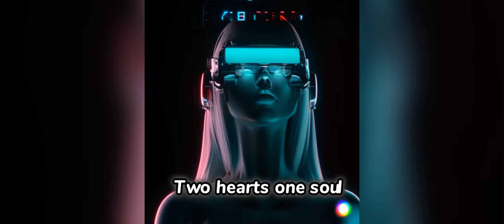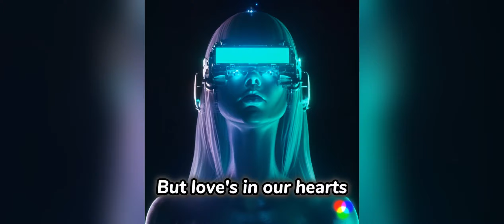Adenna - Broken Heart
Lyrics/Sözler:
Two hearts one soul
Now drift away
Tears fall like rain
On this gray day

Love was so strong
Now shadows stay
Memories linger
But you can't stay

Oh we're torn apart
But love's in our hearts
We'll hold on forever
Even when together's never

Paths divide we walk alone
Love whispered on the phone
Touch turned to echoes
Time won't heal this sorrow

Dreams we built now just dust
But in heart we'll always trust
Love's a beacon in the night
Guiding through this endless fight